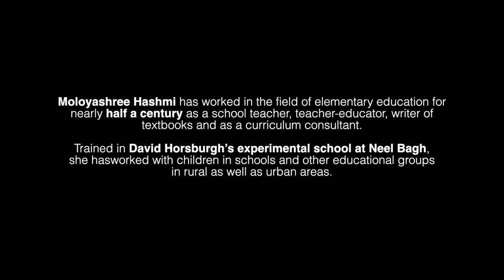Moloyashree Hashmi on David and his Neel Bagh (Part 1)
Moloyashree Hashmi has worked in the field of elementary education for
nearly half a century as a school teacher, teacher-educator, writer of
textbooks and as a curriculum consultant. Trained in David Horsburgh’s
experimental school at Neel Bagh, Kolar district, Karnataka, she has
worked with children in schools and other educational groups in rural as
well as urban areas. She has regularly conducted workshops for innovative
techniques for several subjects at the elementary level for teachers in
government and private schools.

She has been associated with the Theatre Practicum of the Bachelor of
Elementary Education (Delhi University) from its planning stages, and has
conducted the Practicum for the student-teachers for two decades in many
colleges. She has extensively used theatre as a pedagogic tool in the
classroom and explored the interface of the Arts and Education.

For over half a century, she has been engaged in activist theatre, and is
currently President of Jana Natya Manch, India’s premier street theatre
group. She has been involved in the creation of more than 120 plays and has
more than 8,500 performances to her credit.

Important link for further understanding

2. Studio Safdar